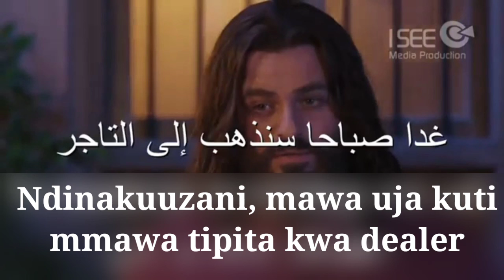Arabic to chichewa_ episodes_1